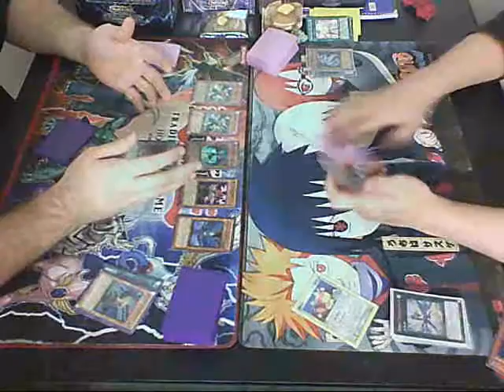Duel | Blackwings Vs. Chaos Monarchs | Duel: 3 | Yu-Gi-Oh! | Team: Bacon Strips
This Yu-Gi-Oh! duel was filmed during the March 2012 ban list.